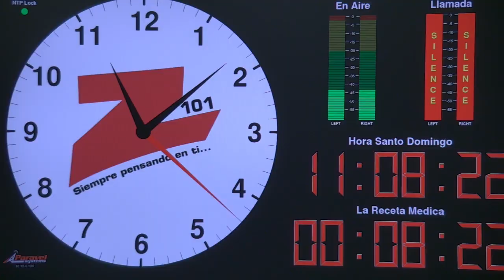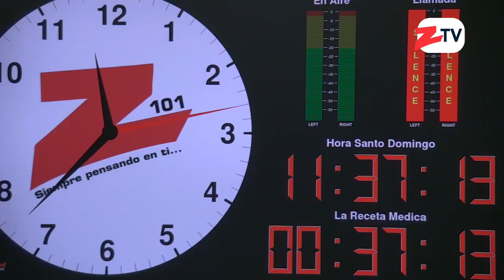La Receta Médica de la Z - 30 Noviembre 2018_2